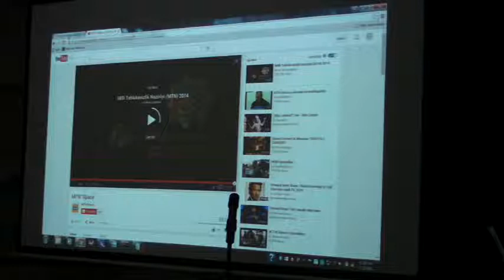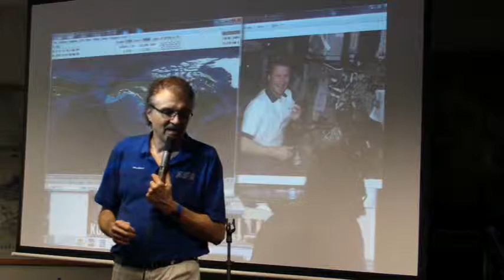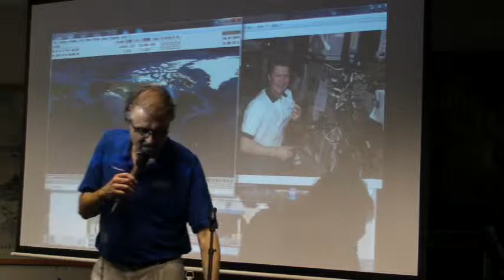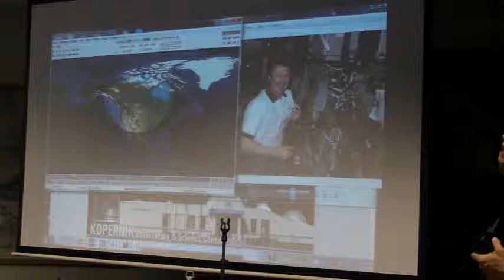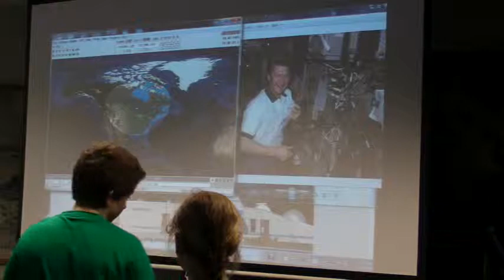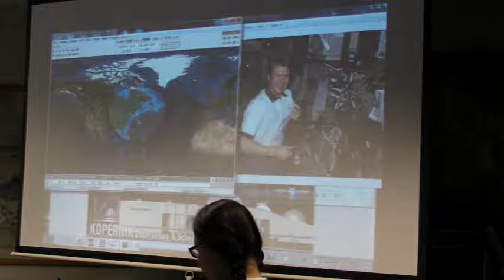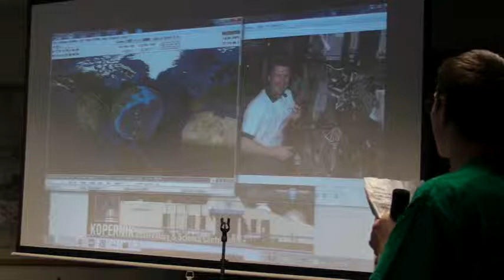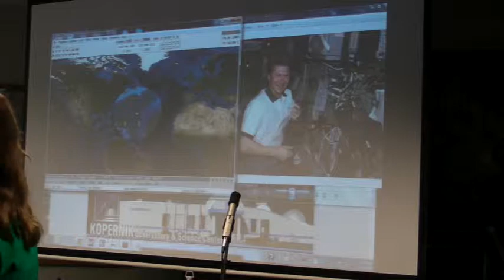Cosmonaut Mikhail Kornienko ISS speaks with students of Kopernik Observatory alt camera